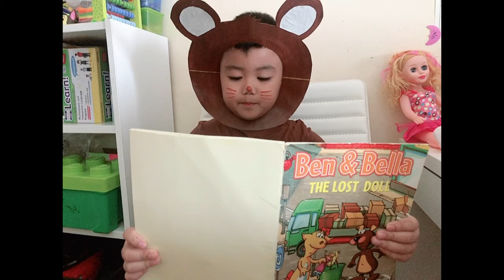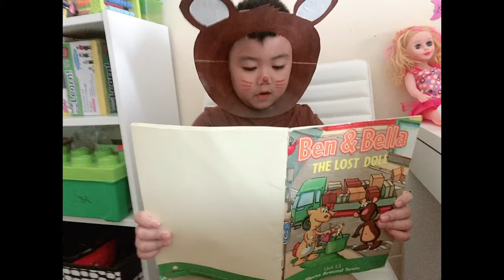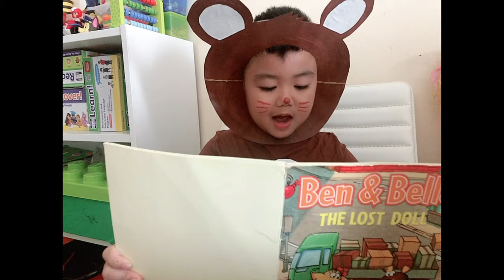Carl Isaac Ybañez| World Book Day| Character Dress Up | Book Reading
World Book Day. book Reading : BEN AND BELLA “The Lost Doll” copyright @2011 Early Learning Group GmbH / concept and editorial by Marathon Group Illustrations by Peter Paul Halapa, Prof. H.c.